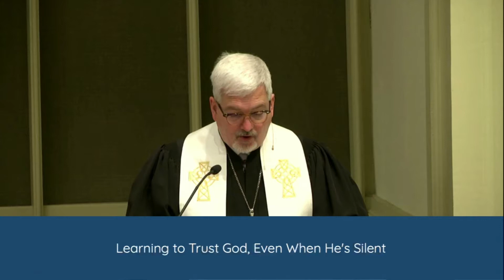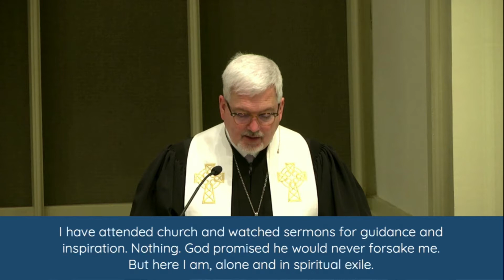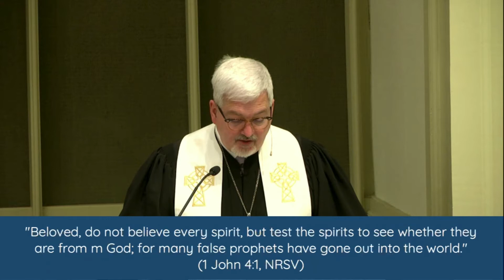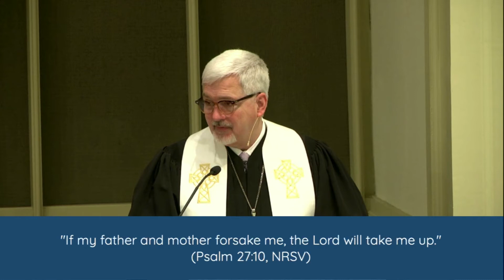The Faces of Jesus: Never Forsaken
Psalm 27:7-14
Reverend Dale Cohen, Senior Pastor | First United Methodist Church | Florence, Alabama